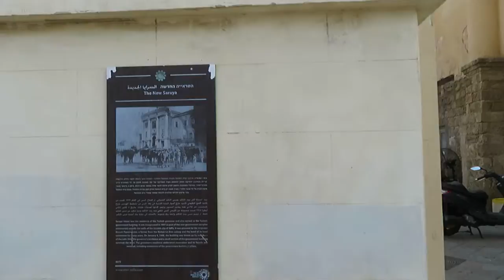JAFFA 2019.008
ISRAEL, JAFFA / JAFO